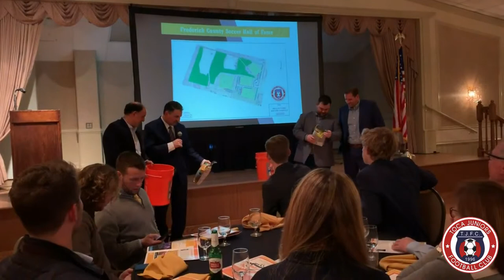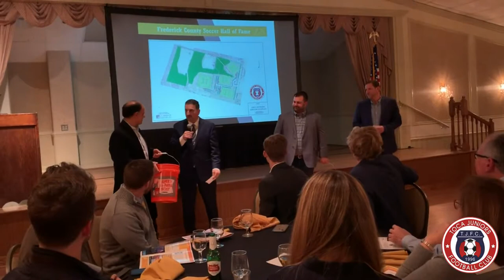TOCATV: Frederick County Soccer Hall of Fame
📹 ⚽️  7th Annual Induction Ceremony & Banquet